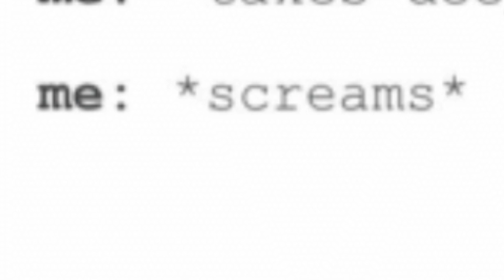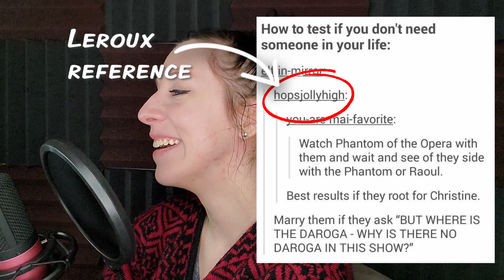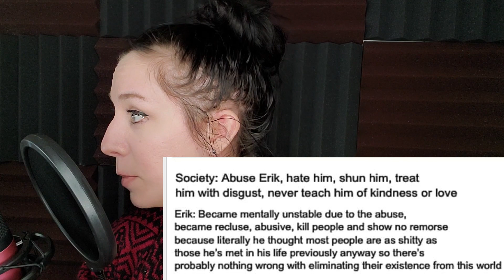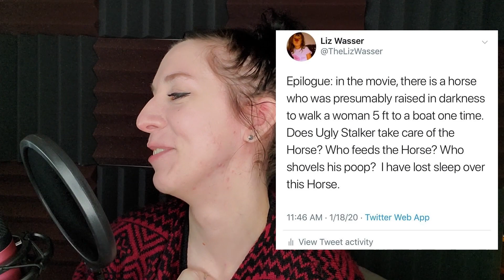Phantastic Phantom Memes 4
Smule | coloratura_doll

Music
My Dog is Happy